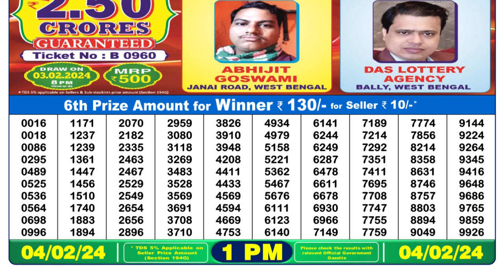Dear Lottery Sambad 1pm today 04.02.24 Nagaland State Lottery Result